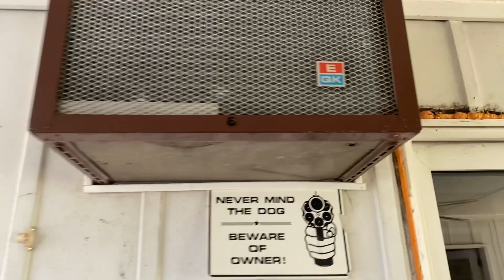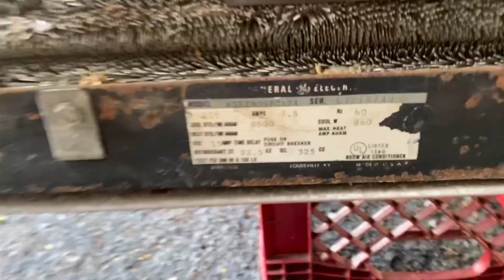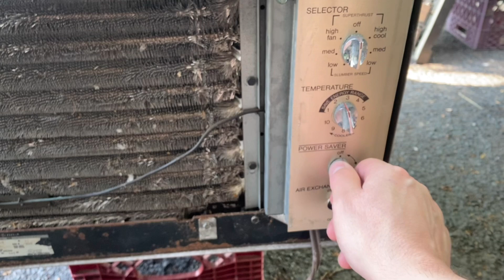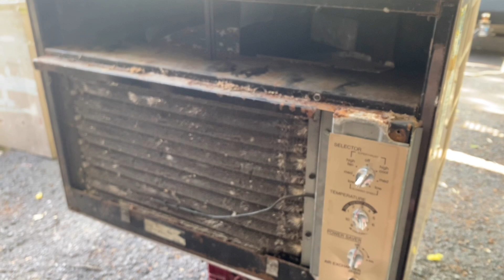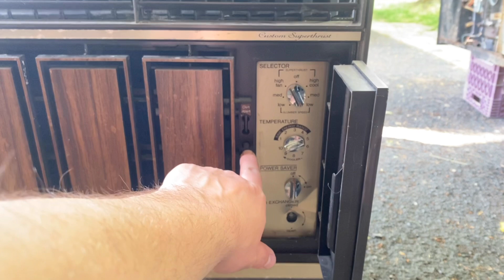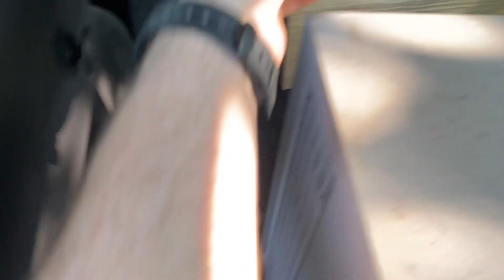Todays Road Trip, and an Excellent Haul of Vintage Units! 60’s Chrysler, 70’s GE Superthrusts!